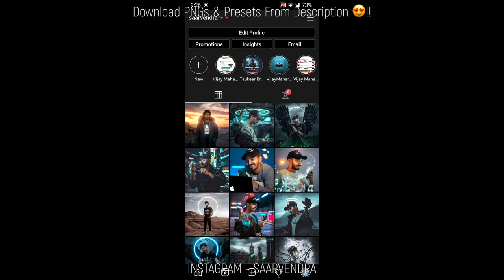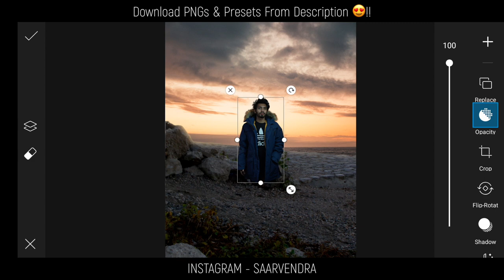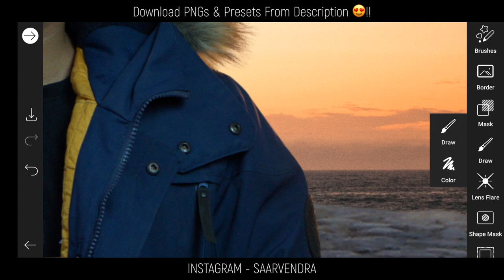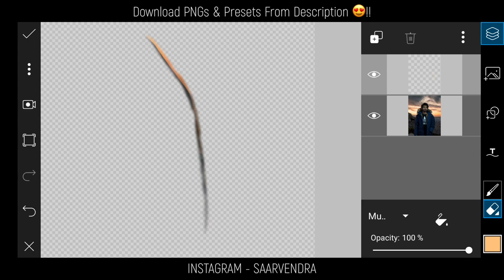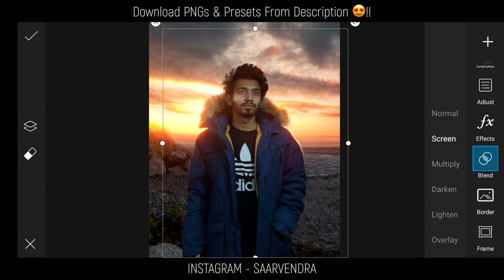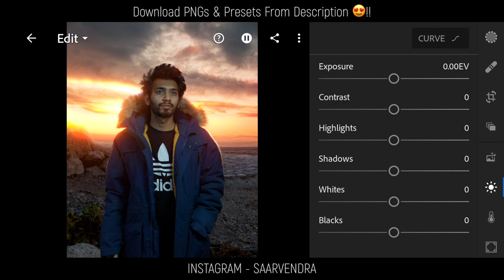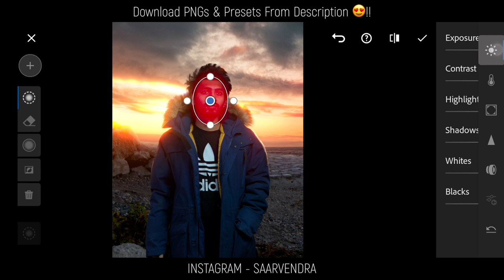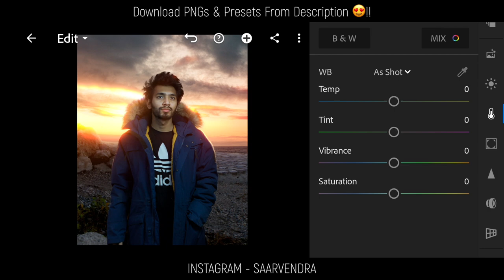Picsart mobile Glow tutorial ऐसी फोटो एडिट कैसे करें जल्दी dekho 😍 | Top picsart editing photo